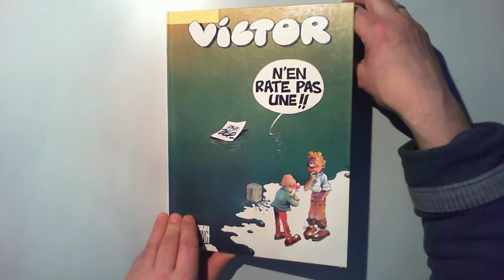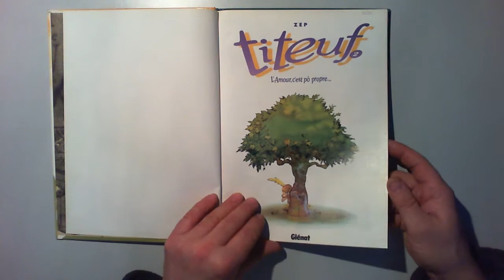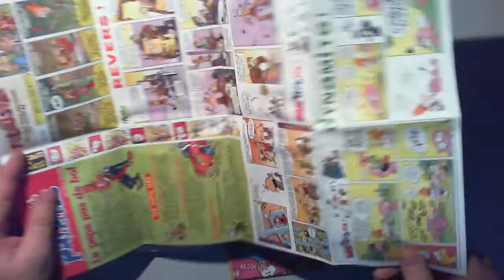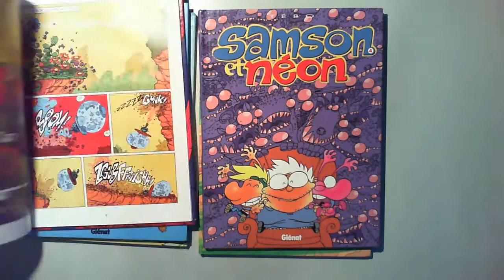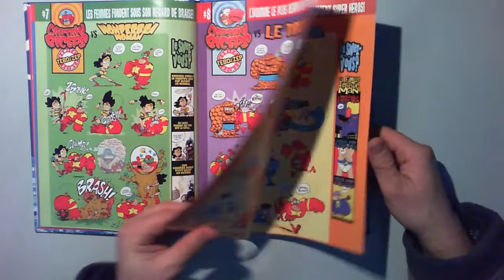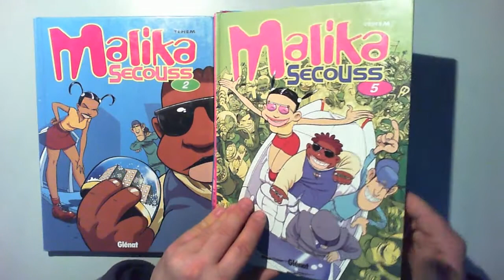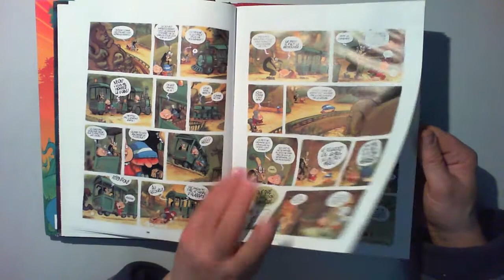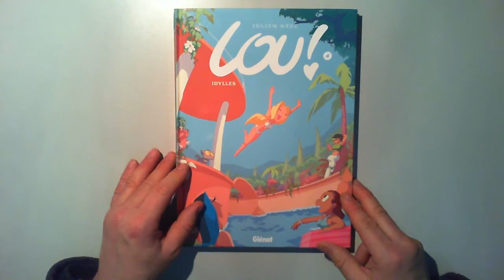zoom sur T'cho le magazine bd de titeuf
zoom sur des albums issue du magazine bd T'cho